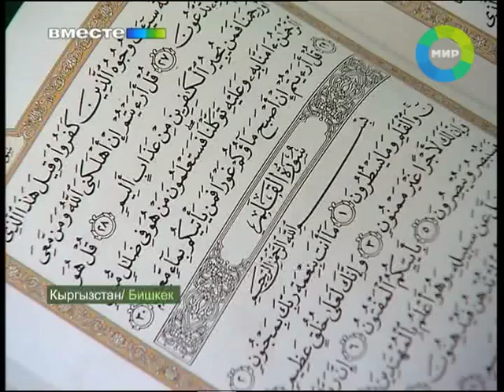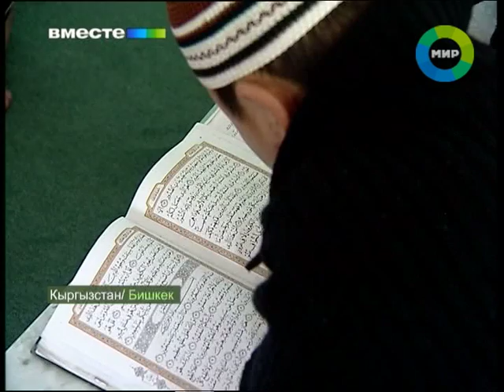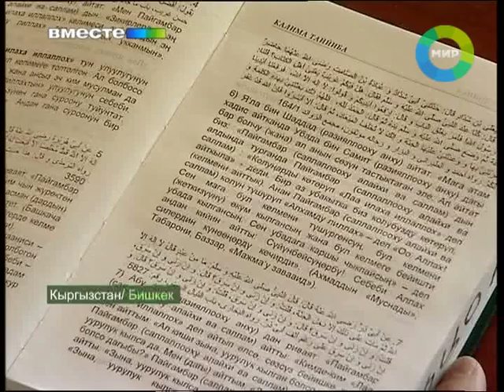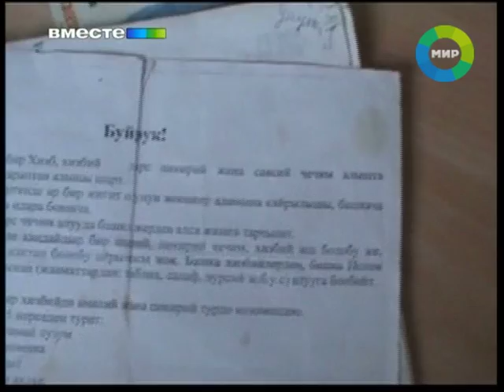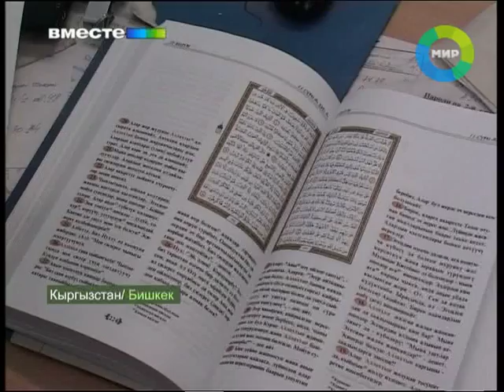Радикальный ислам в Кыргызстане. Эфир 1.05.2011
Кыргызстан всегда исповедовал умеренный ислам. Но сегодня всё больше молодых людей увлекается религиозными течениями, которые проповедуют экстремизм. По данным МВД, таких организаций в республике, пять. И, пожалуй, самой опасной для светского Кыргызстана, можно считать «Хизб ут Тахрир». Это на ее совести теракты в Бишкеке, это ее сторонники начали убивать за веру. Наш корреспондент Бакыт Кулчуманов выяснял, чему учат в религиозных школах и что толкает молодежь в объятия экстремистов?